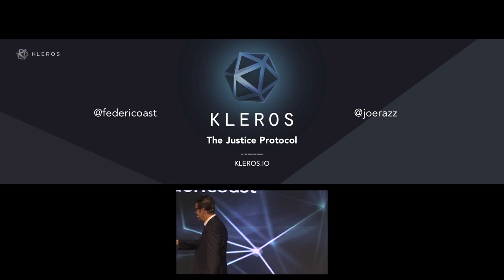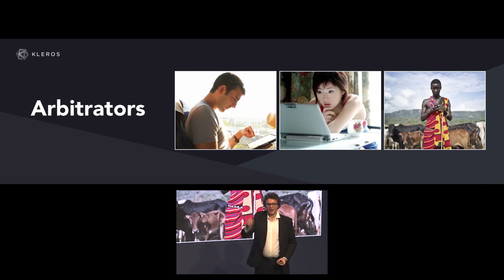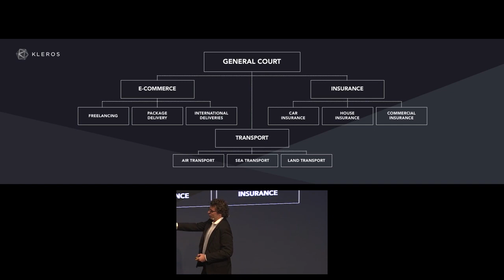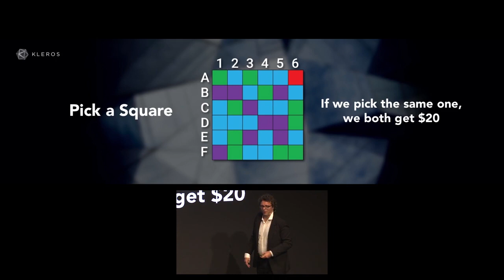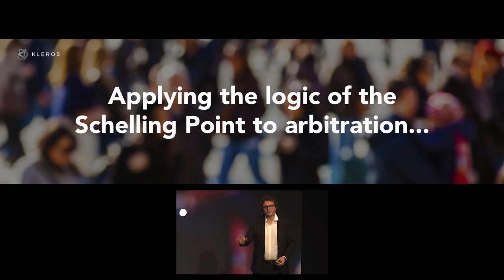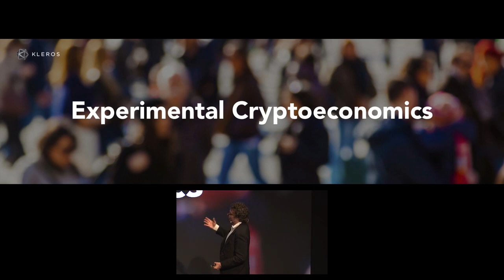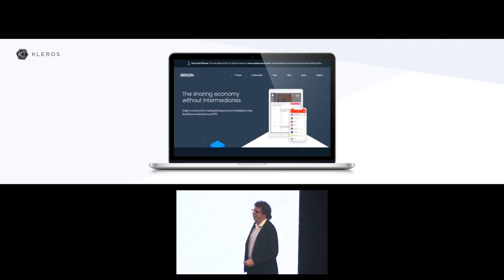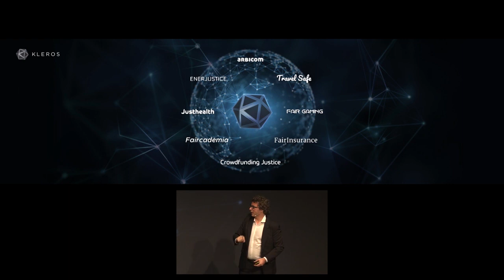Federico Ast - Kleros Presentation at Thomson Reuters Generate Event - London 2018